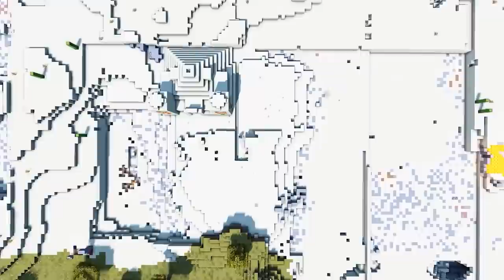KadaCraft 3: Episode 60 - DAMBANA NI TALKA